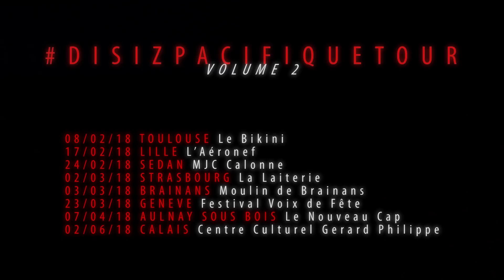Disiz - Pacifique Tour / Concert Sensoriel Volume 1 Épisode 3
Retrouvez Disiz